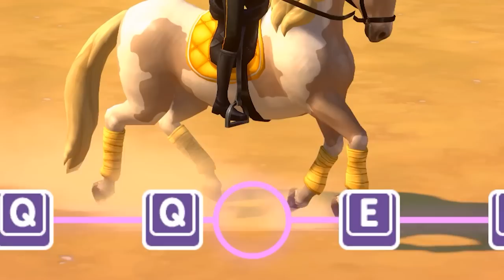LEARNING DRESSAGE + HORSE CAMPING - Horse Club Adventures 2 | Pinehaven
Here is the second episode of Schleich's new game: Horse Club Adventures Hazelwood Stories! This game makes me laugh and its so nostalgic of games like Barbie Horse Adventures that I'm planning to do a full series (finally!) Personally I like this game a lot more than Star Stable!

Video edited by: @sandydarkfall

Stay Positive♥
▬▬▬▬▬▬▼FAQ▼▬▬▬▬▬▬

♥What video recorder do you use? Streamlabs OBS

♥What do you use to do your thumbnails? Adobe Spark